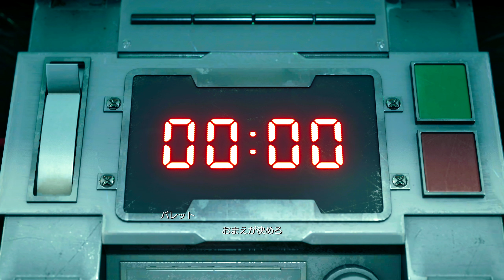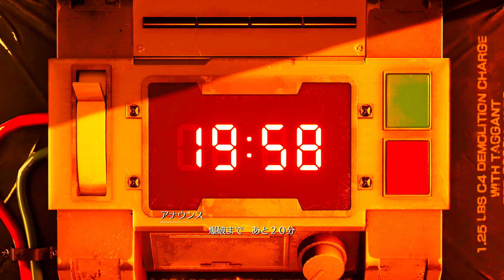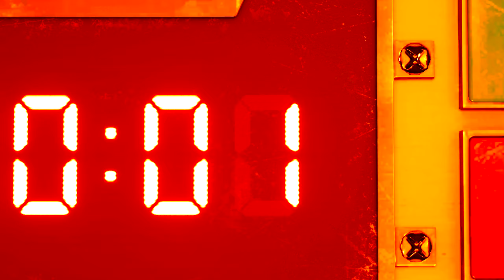【高解像度で振り返る FF7R】 Chapter1 壱番魔晄炉爆破作戦【FINAL FANTASY VII REMAKE】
FF7Rebirth  の発売の前に実況の無い、シナリオを振り返る用の動画になります。
0:00 オープニング
4:26 壱番魔晄炉
9:21 壱番魔晄炉：内部
13:39 壱番魔晄炉：作業通路
17:25 壱番魔晄炉：魔晄だまり
【限定スタンプなどが使えるメンバーシップ登録はこちら】
 ▼X（旧Twitter）
▼アイコン&キャラクター・・・すえみつぢっか先生
●『FINAL FANTASY Ⅶ REMAKE (ファイナルファンタジー7 リメイク)』
● 発売日 2020/4/10
● スクエア・エニックス
● PS4 8,980円（税別）